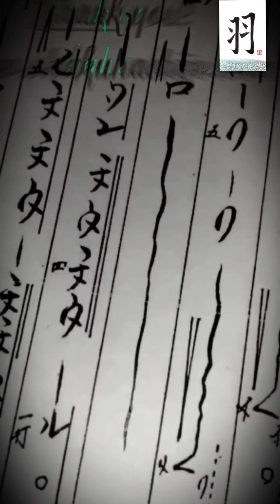Shakuhachi Flute 🎼 GAKUZAICHO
GAKUZAICHO means "This Is Music"
I play this song with my better homemade flute 1.8.

🎶 Brano suonato ed interpretato da Jo Pinna (cantante, armonicista e suonatore / costruttore di flauti shakuhachi)
🎶Song played and interpreted by Jo Pinna (singer, harmonica player and player / maker of shakuhachi flutes)
🎶 が演奏し解釈した曲  ジョーフィン
（歌手、ハーモニカ奏者、尺八フルートの奏者/製作者
🔹Se sei interessato a comprare uno shakuhachi:
🔹If you are interested to buy a shakuhachi:
🔹尺八を買うことに興味があるなら: